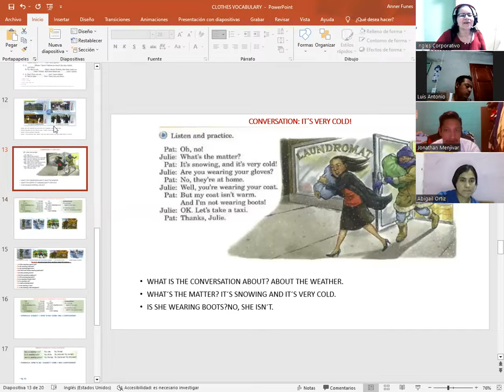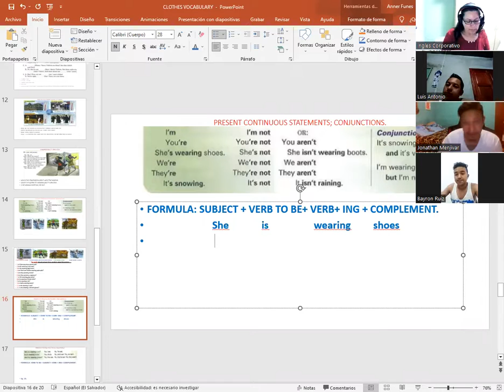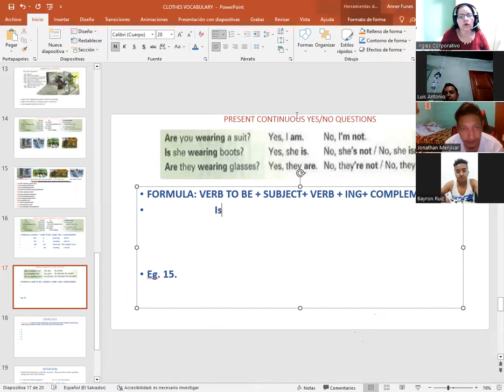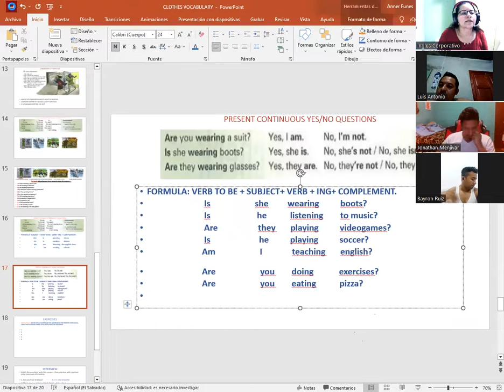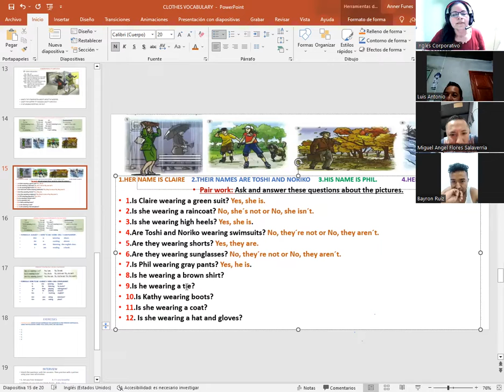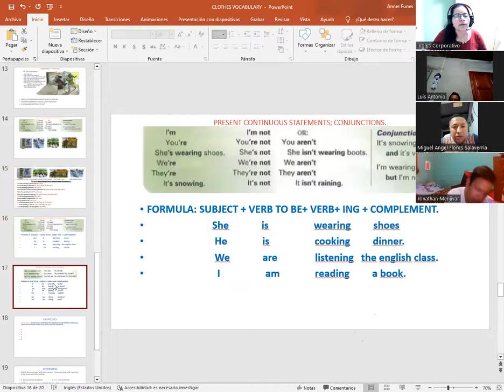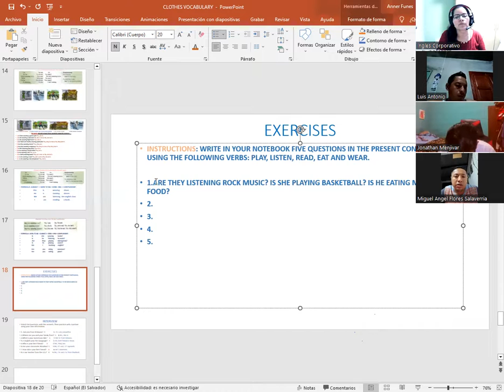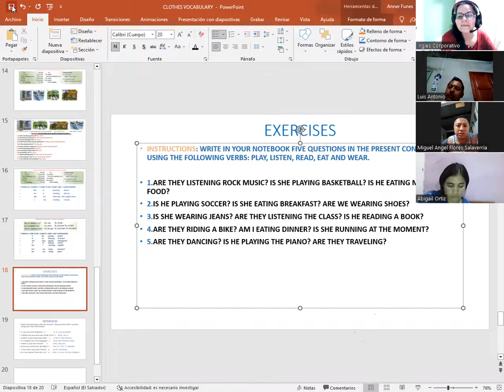SESION 12-30-03-23-P1-02-8-9-PM-03-23-CATACHO-PRESENT CONTINUOUS STATEMENTS;CONJUNCTIONS & YES/NO Q.